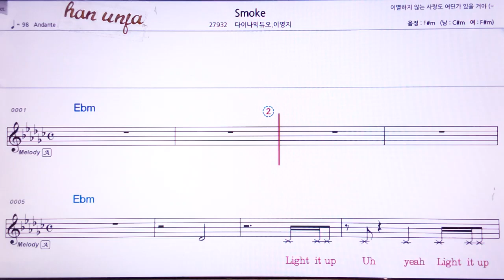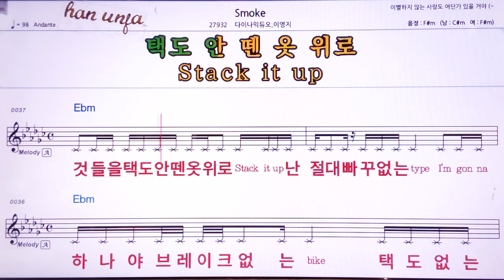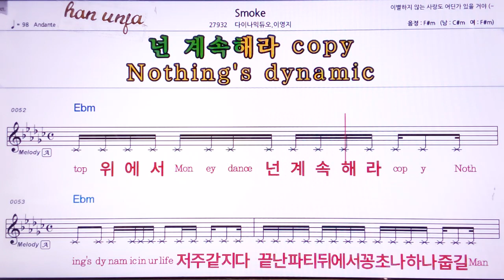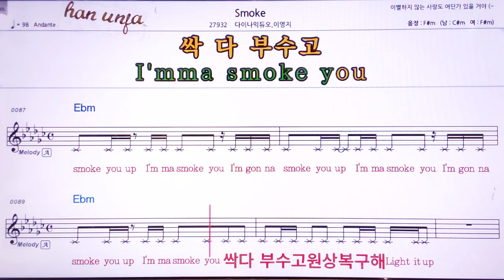💖Smoke/다이나믹 듀오*이영지 👍MR,가라오케 악보 코드 가사 ,Karaoke반주